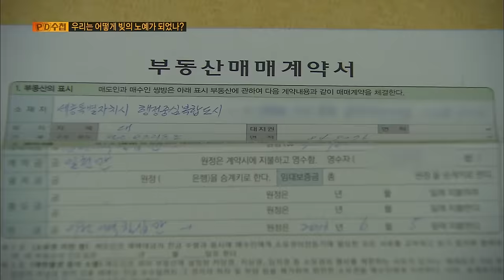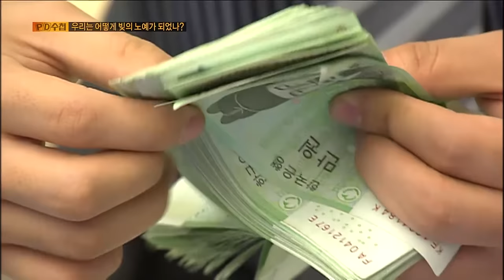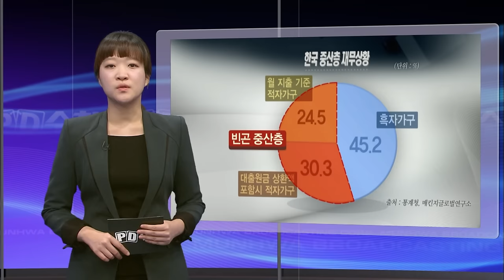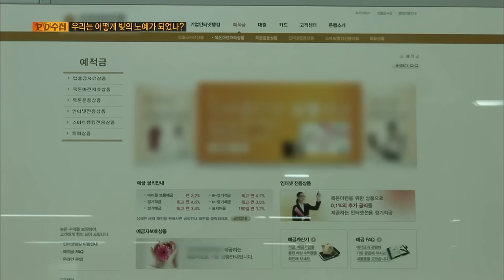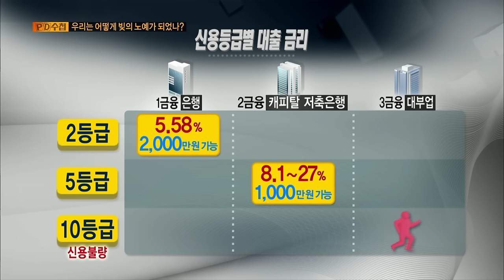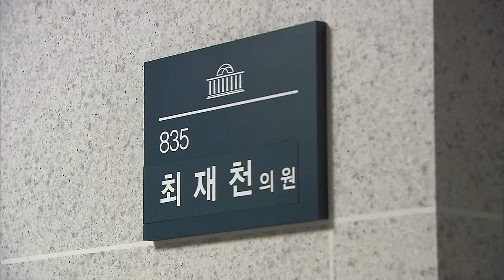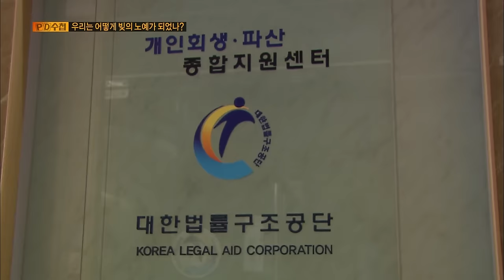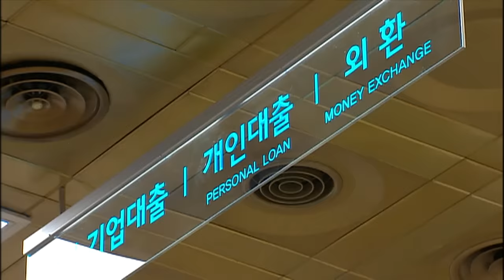[Full] 우리는 어떻게 빚의 노예가 되었나?_MBC 2013년 9월 24일 방송